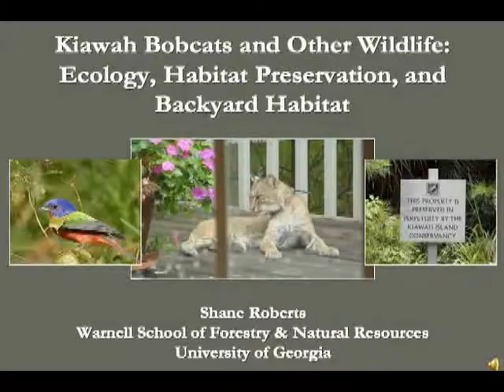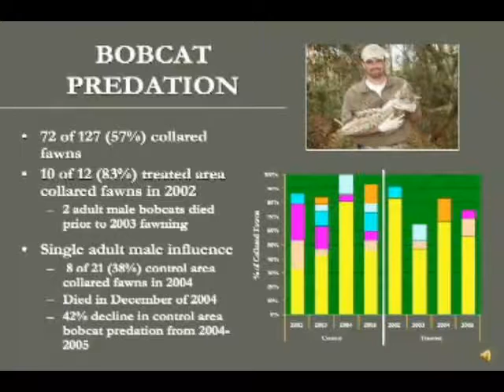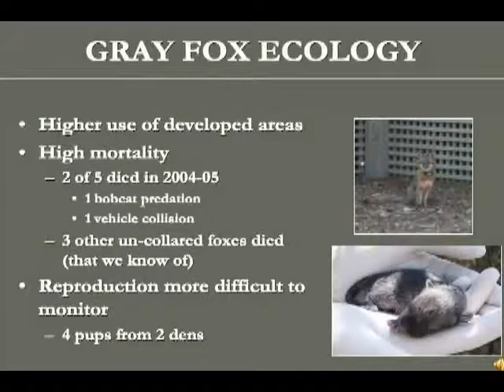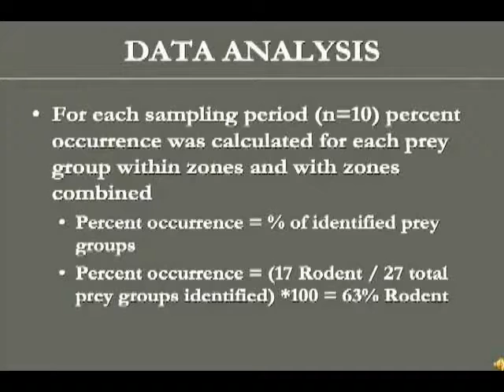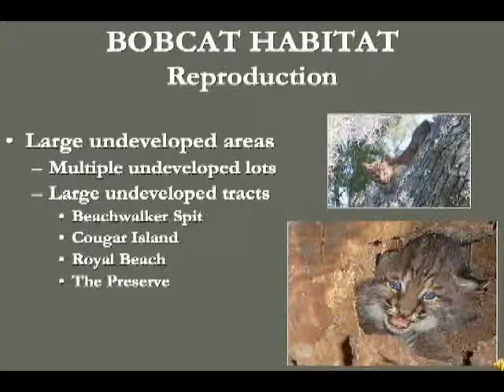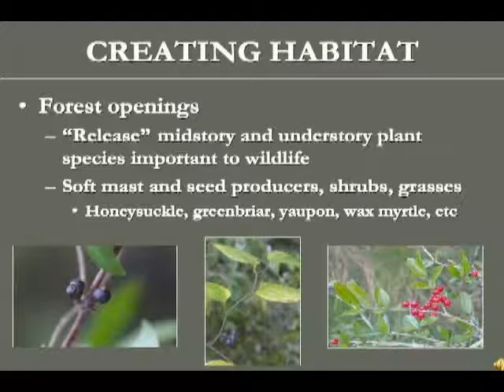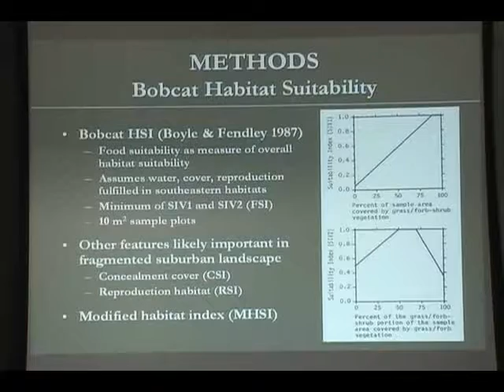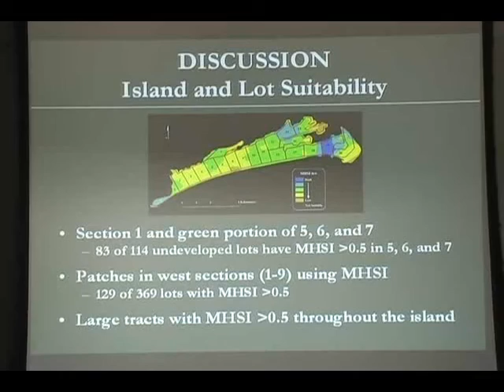Kiawah Bobcats and Other Wildlife: Ecology, Habitat Preservation and Backyard Habitat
Shane Roberts gives a presentation on Kiawah's bobcats and other wildlife for "Conservation Matters" (2007).